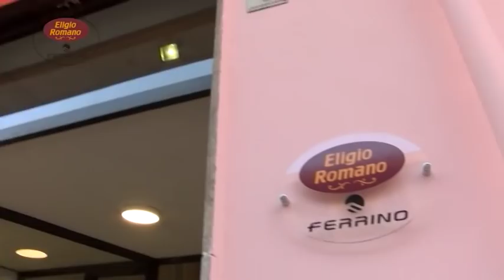Dopo 50 anni ancora innamorati. Nozze d'oro ad Ariano per 107 coppie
Ben 107 coppie ieri sera ad Ariano hanno rinnovato la loro promessa d'amore in Basilica Cattedrale. Uomini e donne che nei difficili anni del '68 hanno detto sì giovanissimi e ancora oggi si amano come allora, uniti dalle difficoltà.